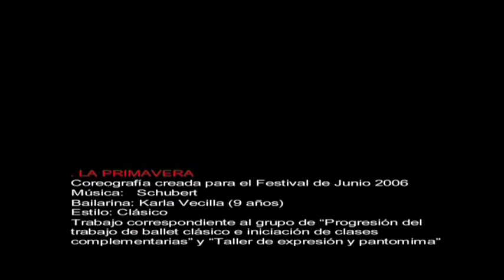LA PRIMAVERA - Festival de Navidad 2010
Festival de Navidad 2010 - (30 Aniversario)
Organizado por la Escuela de Ballet EVA en el Teatro Colegio Salesianos de Deusto - Bilbao.